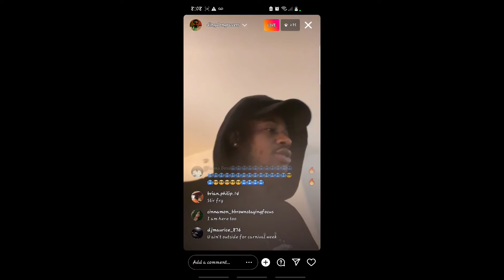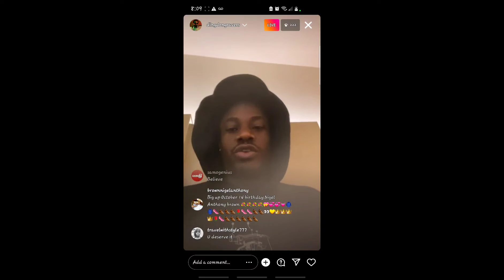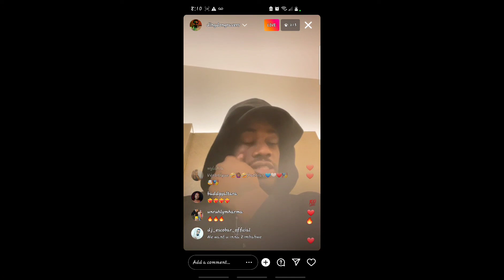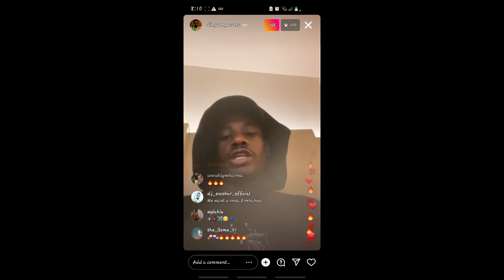DingDongravers live in Miami south Beach giving a Shut out to all the supporters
# DingDongravers